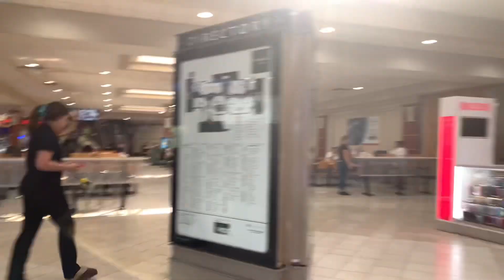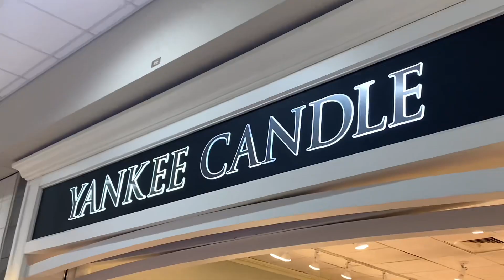MUCH NEEDED DAY OUT •CANDLE SHOPPING • TARGET RUN•COEEBAGS NEW CHANNEL BAG•OOTD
COUPLES IG- Zandria.Davey

6530 Maricamp Rd
830403